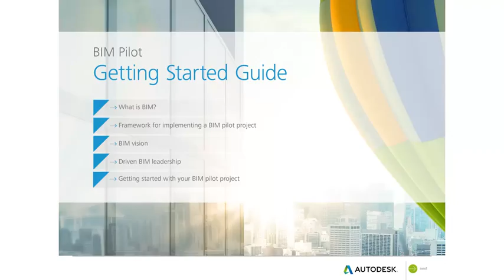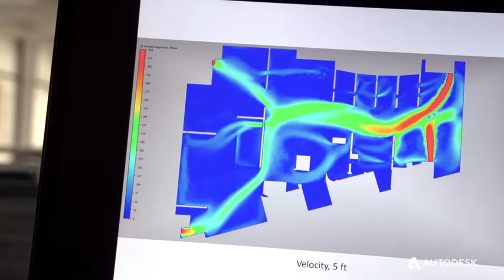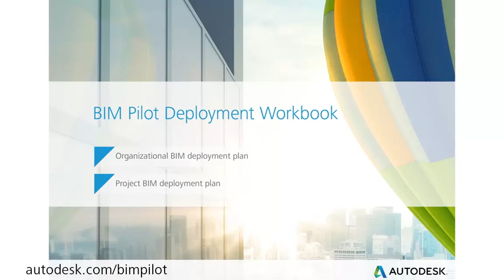What's Holding You Back from BIM? With Lynn Allen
In this video, Lynn Allen, Autodesk technology evangelist, looks at why it´s time to explore BIM. She explains how BIM can help you work faster, and why adding BIM to your resume can help you get ahead.

Like to know more about how to Pay-As-You-Go with Desktop Subscription?